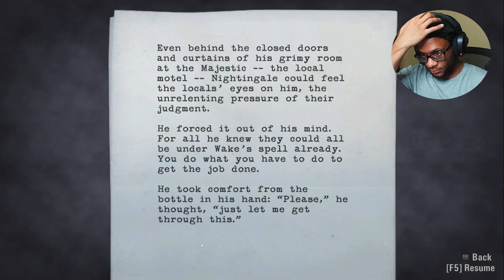STOP TRUSTING CABLE CARS | Horror Games | Alan Wake (Part 13)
Alan Wake Playthrough Gameplay Walkthrough Lets Play Part 13